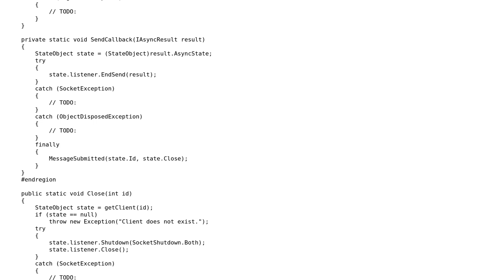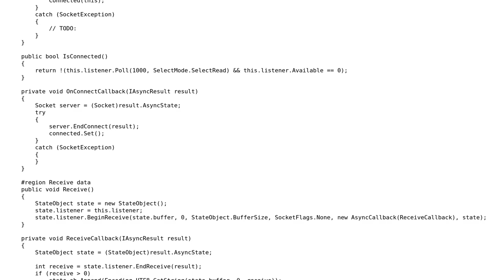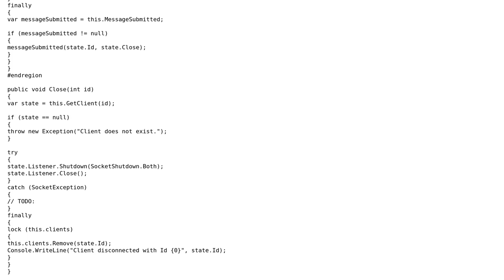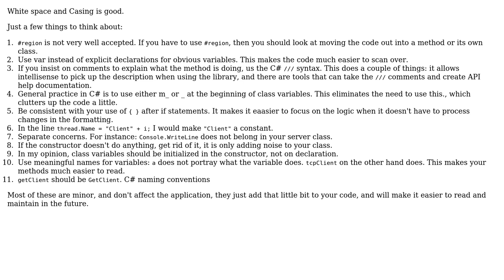TCP async socket server client communication (2 Solutions!!)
TCP async socket server client communication

With thanks & praise to God, and with thanks to the many people who have made this project possible! | Content (except music & images) licensed under CC BY-SA | Music | Images & others | With thanks to user Jesse C. Slicer user Jeff Vanzella user Jamal user Andre Hofmeister and the Stack Exchange Network Trademarks are property of their respective owners. You are responsible for your own actions.